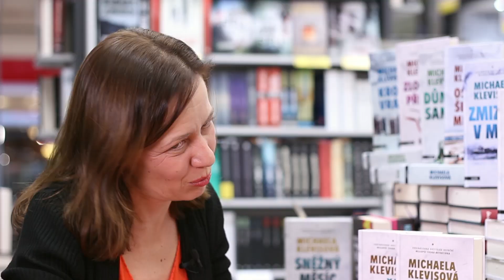Dobrý rozhovor s Michaelou Klevisovou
Michaela Klevisová je českou autorkou nejen detektivních knih, přesto se do čtenářských srdcí vepsala především sérií s vyšetřovatelem Bergmanem, který je, jak sama říká, českým Barnabym z Vražd v Midsomeru. Její nejnovější kniha Sněžný měsíc se však z dosavadní tvorby vymyká, odehrává se v Beskydech a splňuje též kritéria vesnického románu. Klevisová chce na českou scénu přinést to, co jí dle ní chybí - tradici britské detektivky, kterou miluje.

Info navíc:
Klevisovou má ráda také naše Štěpánka :-), rozhovor byl krásně plynulý a autorka je jednou z mála, která je již spisovatelkou na plný úvazek.